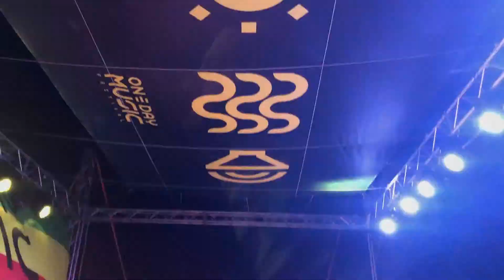Mistical Sound • Live Dub • 1 Day Music Festival • Sicily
Live registration of Mistical Sound playing for thousands of fans on the beaches of Catania, Sicily (1 May 2018).